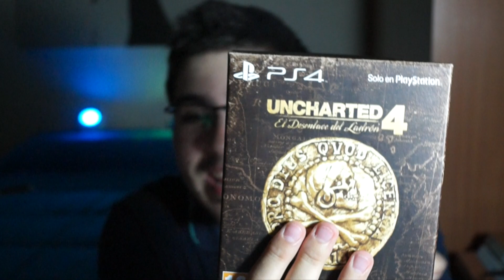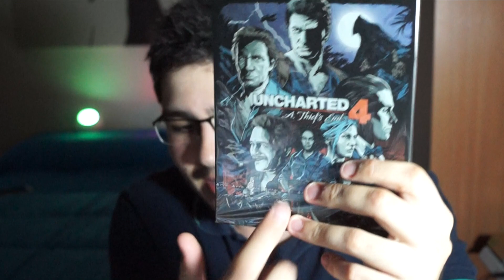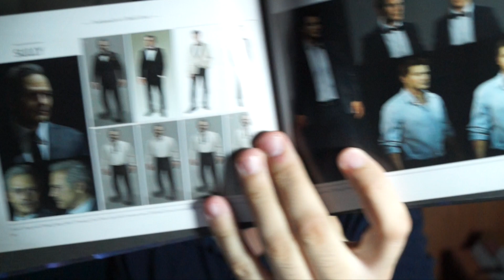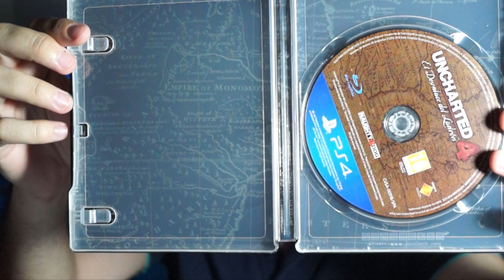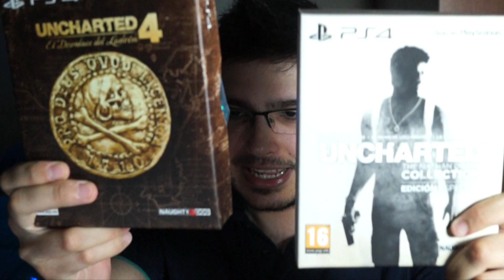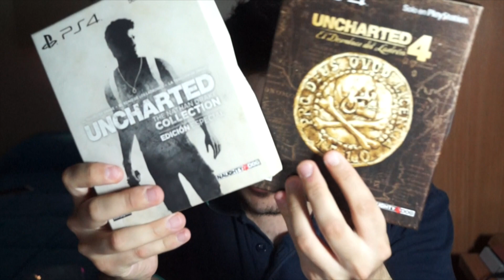¡PEDAZO DE UNBOXING!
Llevo rabiando por abrir el juego más que una gata en celo, pero aquí lo tenéis... ¡Y no sólo eso! También el 'unboxing' del UnchartedTheNathanDrakeCollection! Vamos que más no se puede pedir... ¿o sí?...